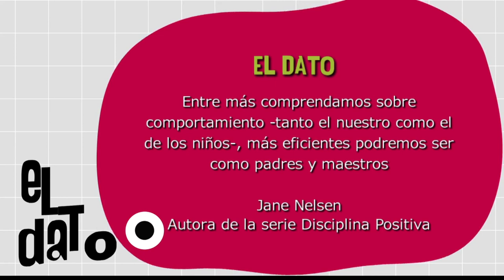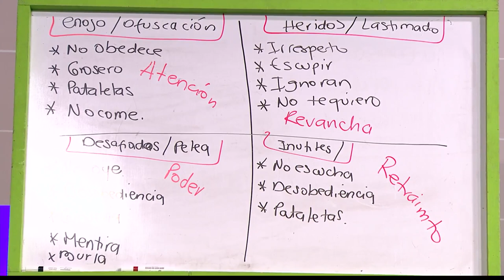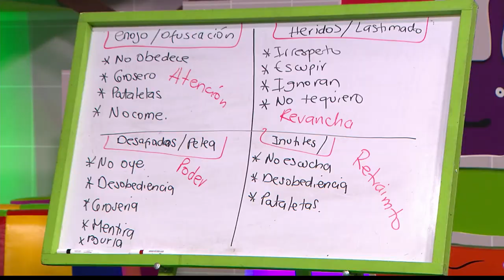Metas erradas [Paso a Paso Tv] Telemedellín